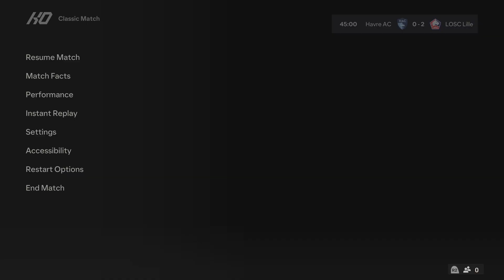EA FC 24 | Havre AC vs LOSC Lille - Ligue 1 Uber Eats | Gameplay PS5